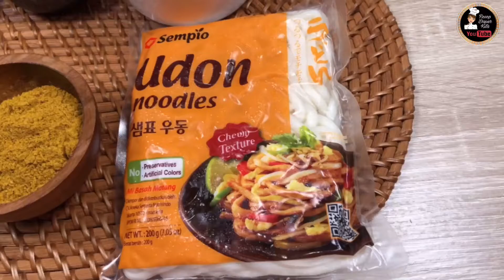Resep Mie Udon - Kari ayam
Resep Mie UDON home made mie jepang kari ayam

Resep Mie Jepang Home Made Kari
_Bahan-Bahan
-1 bungkus mie udon
-1sdm kari bubuk
-1 buah kentang rebus (sudah di potong2)
-ayam rebus(Secukupnya)
-daun bwg secukupnya
-500ML susu cair

resepdapurkita_feni